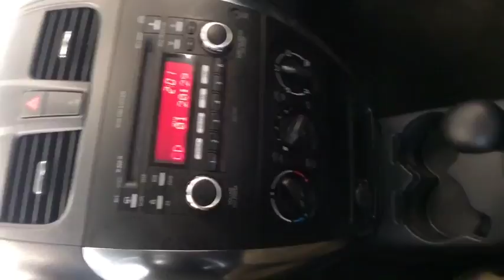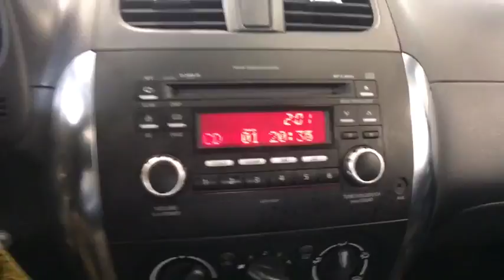2011 Suzuki SX4 Greenfield, Keene, Brattleboro, Northampton, Springfield, MA 18069A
Azure Gray Metallic U 2011 Suzuki SX4 available in Greenfield, Massachusetts at Lundgren Honda Greenfield. Servicing the Keene, Brattleboro, Northampton, Springfield, MA area.

CARFAX One-Owner. Clean CARFAX. Gray 2011 Suzuki SX4 AWD, *** 1 owner Clean Carfax Well Maintained Vehicle.***, Cloth Seat Trim, Electronic Stability Control, Front Bucket Seats, Panic alarm, Power door mirrors, Power steering, Power windows, Radio: AM/FM/MP3/CD Audio System, Remote keyless entry, Tachometer, Tilt steering wheel, Traction control, Trip computer. AWD Automatic 2.0L I4 DOHC 16VbrbrRecent Arrival!brAct fast, they wont last! We are located at 409 Federal St, Greenfield, MA 01301. * The Lundgren Advantage  Experience it! Lundgren Honda of Greenfield is a Family owned and operated business since 1964. Our philosophy is to use market based pricing. We like to make sure our customers get all the information they need to make an informed buying decision. You will also receive a Coupon Book filled with over $829.00 dollars' worth of savings to our Service Department, Parts Department, and Collision Center Lundgren Honda of Greenfield Experience it!brbrbrReviews:brbr  * Hatchback model's low-cost AWD system; generous cargo capacity; long powertrain warranty; navigation system standard on higher trim levels. Source: Edmunds